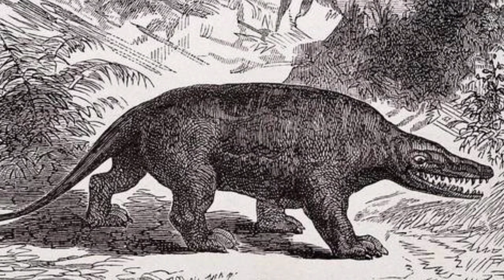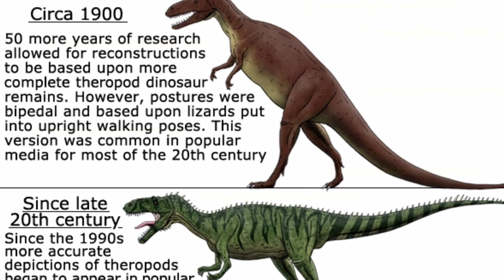Megalosaurus | Bruno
Megalosaurus má velmi bohatou historii. Byl totiž popsán už v roce 1824. Pohled na tohoto masožravého dinosaura se ale za skoro 200 let, co ho známe, značně měnil. V tomto videu si tedy ukážeme představy megalosaura z 19. století a poté si řekneme, jak se na něj díváme dnes a jak se názor na způsob jeho života změnil.
Videa vycházejí standardně v pondělí odpoledne a někdy ve čtvrtek (jako například toto video).